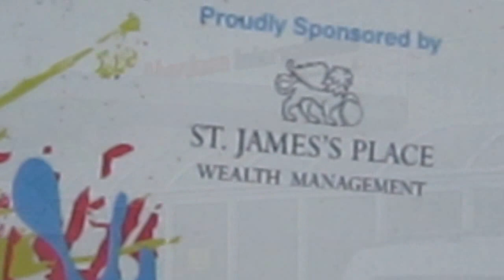WW100 Trevor Warphin for Wild Dolphins Aberdeen sponsored by St James's Place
About
Created by Mandii Pope for the public art trail Wild Dolphins Aberdeen. WW100 Trevor Warphin is a tribute to our forefathers of WW1 & 2
Description
One of 50 amazing sculptures in Aberdeen this summer - June - August
Charity: The Archie Foundation and WDC and Sponsored by: St James's Place Wealth Management
Place of creation for WW100 Trevor Warphin: The Putney Exchange shopping Centre

2014 (June-Aug) Wild in Art Wild Dolphins Aberdeen -- WW100 Trevor Warphin

WHAT IS THE WILD DOLPHINS PROJECT?
From 23rd June -- 29th August, the streets of Aberdeen will come alive with giant sculptures of dolphins. The sculptures will be designed and painted by local artists, creating an arts trail around the city and showcasing Aberdeen's rich cultural offering.

Name: WW100 Trevor Warphin

Description on WW100 Trevor Warphin the Dolphin plane:
Trevor Warphin is a mix of a number of WW2 planes from Britain, America and NZ and Scotland as a tribute to our forefathers and remembrance of WW100.
His nose/mouth is an American P40 Warhawk with sharks teeth and a moving propeller.
The body and cockpit is a Supermarine spitfire Mkla from the 610 and 428 Squadron in Biggins Hill where many New Zealanders were based.
WW100 Trevor Warphin has D-Day stripes on the tail
His registration ML-407 relates to the "Grace Spitfire"  flown by female pilots and also my family name for generations
Both my Grandfathers fought in WW2, my Great Grandfather in WW1.  Grandad RTW Speirs served was in the NZRAF both NZ and Scottish regiments based in Canada, Scotland and the Pacific Islands.  Grandad Pope was based in Egypt.  Great Grandad Speirs was Scottish.
RTW Speirs and his army number is my Grandad Robert Trevor Wright Speirs.  Grandad Spiers wan't a pilot but he was in the RAF as a navigator, lieutenant and a sergeant.
Trevor Warphin has the Scottish 612 Squadron logo.

Pilot: Hugh Somerset Tucker - 20 year old New Zealander from Taranaki, based at Biggins Hill in the 428 Squadron.  Hugh has a few close calls when his plane was almost shot down.  Hugh blacked out as his plane plummeted in a downward spiral.  He woke up  2000ft before he hit the ground and pulled the throttle up nearly missing a train.  The propellers 4ft below the plane narrowly missed the ground with the tail collecting a clump of grass on the way up.   Hugh decided to fly to the nearest airport for a spot of lunch, upon his return he saw a note on his plane that it was unworthy of flying.  He thought to himself, buggar that - I'm 70 miles from home, so took off without clearance and flew home.

The wave:

Side one from top to bottom - All New Zealand Planes
One one side are New Zealand planes.
A Spitfire with markings as a tribute to kiwi pilot Hugh Somerset Tucker who flew at Biggins Hill in squadron 485 OU*H
The Silver P51 Mustang is Trevor Blands. NZ2451. Trevor now in his late 70s flew in the RAF and the Warbirds in NZ. He was also a commercial pilot for Air NZ and taught most of the Air NZ commercial pilots flying today.
The next plane down is the Harvard EN*E flown by Ernie Thompson. As kids we grew up on the beach with Trevor & Ernie and their kids and often went for rides in the planes over Pauanui. The bottom is a Mosquito EG*Y the only mosquito built in NZ at Ardmore Airport in Auckland.
Side two from bottom to top - Scottish planes except for Ferocious Frankii
On the other side of the wave are various Dolphin planes from the 612 Aberdeen Squadron. The bottom plane is a Whitley VII (Sept 1941-June 1943) WL*U
The next plane up is a Spitfire F Mk 14 (Nov 1946-Oct 1949) RAS*L
The next plane up is a Vampire FB Mk 5 (June 1951-Feb 1957)
The top is an American Mustang Ferocious Frankii
Trevor Warphin is named after Trevor Bland from the Warbirds and well respected Air NZ Pilot, it is also my Grandads name. Warphin comes from a FB collective

Or on my website which tells the whole pictorial story (this will be completely updated by the end of the week.